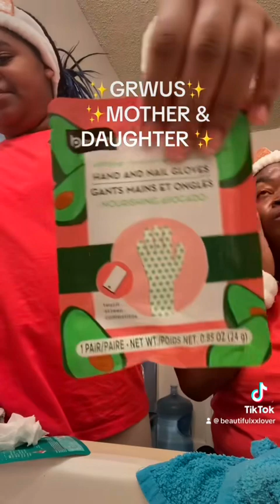GRWUS FOR BED